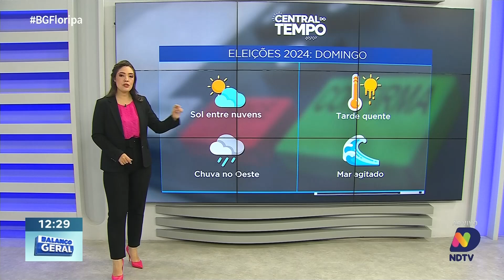Central do Tempo - Sábado de tempo firme com sol predominante em Santa Catarina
A previsão do tempo para este sábado (05) indica céu claro e tempo firme em grande parte de Santa Catarina. A circulação marítima perde força, mas ainda pode trazer nuvens e uma leve garoa no final do dia na Ilha de Florianópolis. As temperaturas seguem agradáveis, típicas da primavera. Confira mais detalhes com Camila Levien na Central do Tempo.